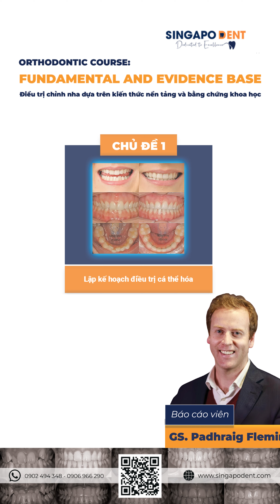GIÁO SƯ. PADHRAIG FLEMING CHUYÊN GIA CHỈNH NHA HÀNG ĐẦU THẾ GIỚI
GS Padhraig Fleming là chuyên gia hàng đầu thế giới chỉnh nha với hơn 200 bài nghiên cứu khoa học,  mang đến cho bác sĩ khóa học toàn diện kiến thức chỉnh nha nền tảng lý thuyết và thực hành lâm sàng dựa trên y học chứng cứ và bằng chứng khoa học.

Sơ lược về Giáo sư Padhraig Fleming:
🔸Trưởng khoa Chỉnh nha - Trinity College Dublin - Đại học hàng đầu tại Ireland
🔸Nguyên Giáo sư & Cố Vấn chuyên môn & Trưởng nhóm đào tạo Sau Đại Học về Chỉnh Nha - Viện Nha Khoa - Đại học Queen Mary London
🔸Phó biên tập của nhiều tạp chí nổi tiếng: American Journal of Orthodontics and Dentofacial Orthopedics; British Dental Journal; Journal of Dentistry and Progress in Orthodontics

Trong suốt quá trình làm việc của Giáo sư, ông đã nhận được nhiều giải thưởng danh giá:
🔸01 Giải thưởng Turpin - Học viện Chỉnh Nha Hoa Kỳ (AAO)
🔸01 Giải thưởng Chapman - Hiệp hội Chỉnh nha Anh
🔸02 Giải thưởng Helen E. Dewel AAO cho bài báo nghiên cứu lâm sàng xuất xắc nhất năm

Đồng thời, GS.  Padhraig Fleming còn đồng tác giả cho các cuốn sách chỉnh nha nổi tiếng mà nhiều bác sĩ nha khoa đã từng đọc:
🔸Clinical Cases in Orthodontics (Sách chỉnh nha gối đầu giường)
🔸Functional Appliances: Theory and Practice
🔸Fixed Orthodontic Appliances: A practical guide
🔸Graber’s Orthodontics: Current Principles and Techniques

Để có thể cập nhật kiến thức chuyên sâu và trao đổi trực tiếp với GS.  Padhraig Fleming về các ca lâm sàng thực tiễn, SingapoDent xin mời Quý bác sĩ tham dự khóa học đào tạo: Orthodontic Course: Fundamental and Evidence Base (Điều trị chỉnh nha dựa trên kiến thức nền tảng và bằng chứng khoá học).

Khóa học cung cấp nền tảng lý thuyết dựa trên bằng chứng và áp dụng vào thực tế lâm sàng, giúp bác sĩ tự tin lập kế hoạch điều trị cá thể hóa và đạt được kết quả vượt trội.

✨Báo cáo viên: GS. PADHRAIG FLEMING
✨Chuyển ngữ: BS. Trần Thế Thọ
⏰Thời gian: 16 - 18/12/2024 (Lý thuyết + Thực hành)
📍Địa điểm: Khách sạn 5*, Hà Nội
👥 Đối tượng tham dự: Bác sĩ Răng Hàm Mặt

SAU KHÓA HỌC, QUÝ BÁC SĨ CẬP NHẬT KIẾN THỨC:
🔸Tổng quan toàn diện về việc lập kế hoạch điều trị cá thế hóa cơ học điều trị chỉnh nha.
🔸Chú trọng về lâm sàng và nền tảng khoa học dựa trên bằng chứng.
🔸Lý giải cặn kẽ về cách thức sử dụng các khí cụ bao gồm Twin Block, Twin Block ngược và Khí cụ neo chặn tạm thời.
🔸Hướng dẫn cách lập kế hoạch điều trị, dự đoán được ở bệnh nhân trong độ tuổi thanh thiếu niên và người trưởng thành
🔸Mô tả các cách tiếp cận điều trị dựa trên bằng chứng và cho kết quả bền vững đối với giai đoạn kết thúc và giai đoạn duy trì.

SingapoDent - Dedicated to Excellence
📍Địa chỉ: 37-39-41 Nguyễn Thi, Phường 13, Quận 5, Tp.HCM""